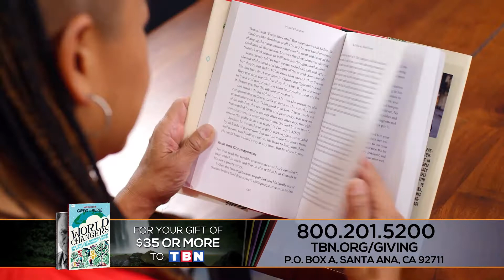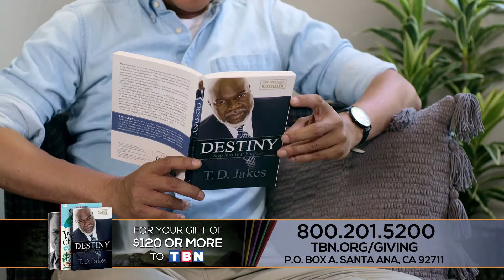September 2021 Monthly Resource Offer | TBN